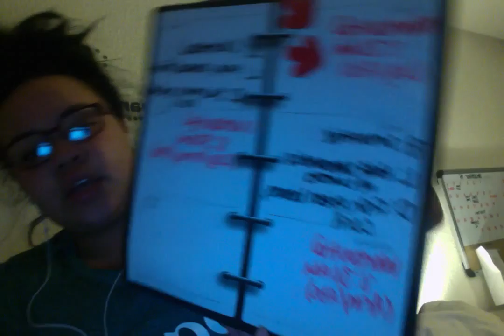Movie on 12 7 14 at 11 31 PM